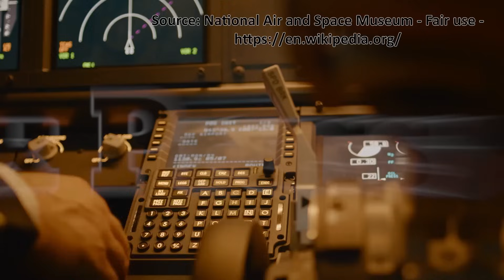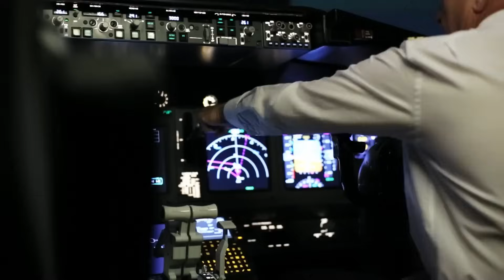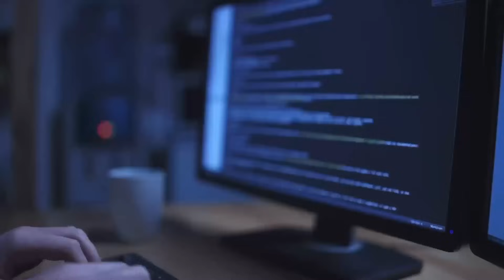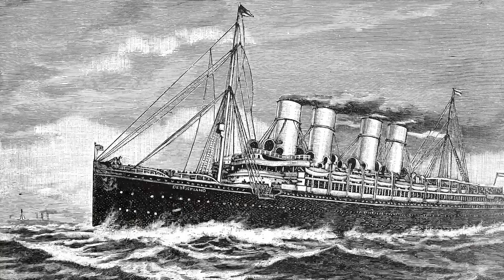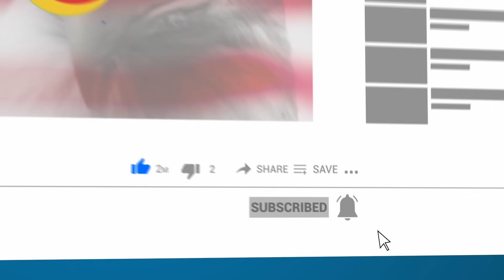The Biggest Engineering Disasters